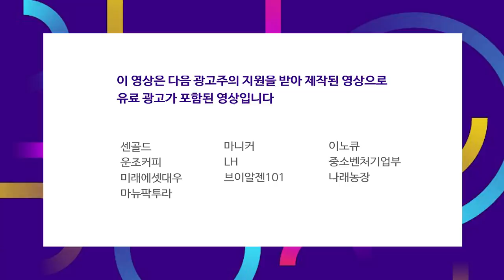매출의 성과·멀티플의 확대.. 5G의 가까운 미래는? f.김홍식 상무